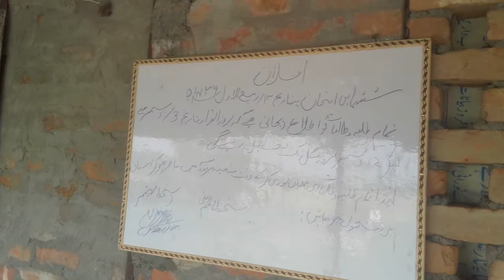جمیع الطلباء جامعہ زینت القرآن بلچندہ ارریہ